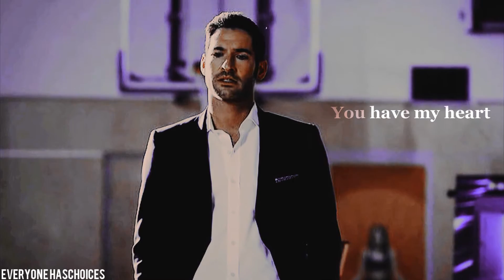►Lucifer & Malia │Umbrella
*HD 1080*

I had to render three time after the screen of ask ! at this moment i hated my SVP.
But now it's okay ♥
So Lucifer/Malia... There are babes, honestly i really love them together ♥♥ How can we called them ? Lucalia ? Malufer ?
anyway, i trying to do a story but i think it's pretty obvious... Malia is dead in this video !

► I'm going to dedicace this to Joana aka xellerina♥
Bc her crossover are the best and she inspired me this (not the ship but for finish all this video) after watch her Kai/Erica video i just jump into this project and finish this !
So thank you Joana !!!♥

Hope you're enjoy !!♥

►Program : SVP 10
►Ship : Malia Hale-Tate & Lucifer Morningstar
►show : Teen Wolf & Lucifer
►Coloring : xXWhisperOfDreamsXx (with change)
►Watermark : Mine